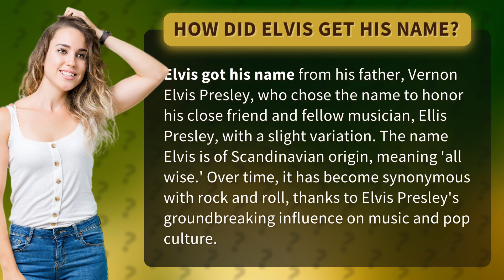How did Elvis get his name?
The Origin of Elvis: How His Name Came to Be • Elvis's Name Story • Discover how Elvis Presley got his iconic name and the meaning behind it, as well as the influence he had on rock and roll and pop culture.